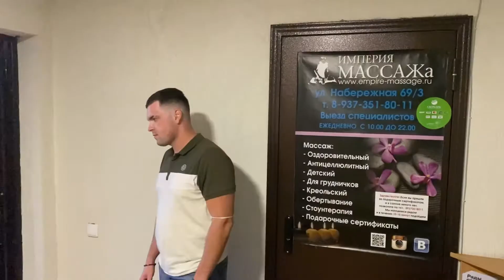Самый необычный отзыв о массаже 😅 Империя массажа Уфа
Массаж для всей семьи! 👨‍👩‍👧‍👦
Ждём вас по адресу:
Набережная реки Уфы 69/3
Работаем с 10.00 до 22.00